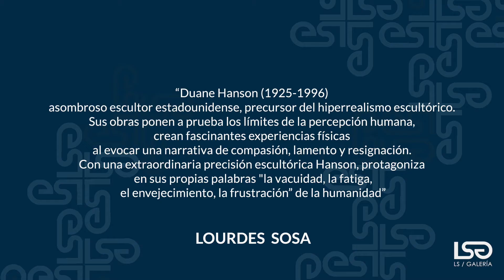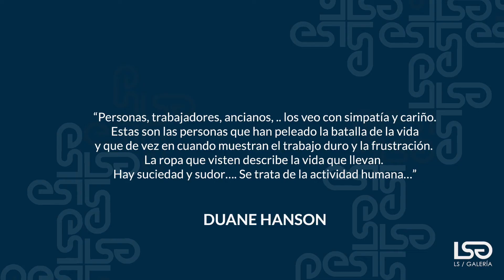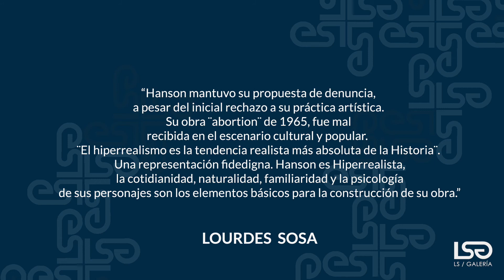Duane Hanson - 2 minutos de arte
Descubre el arte de DuaneHanson